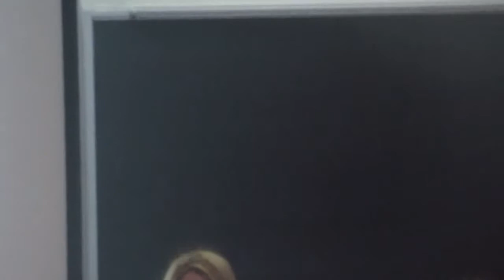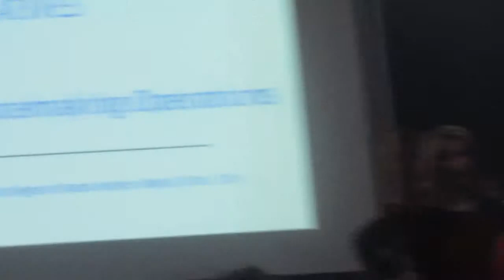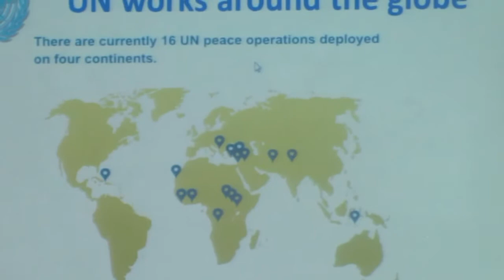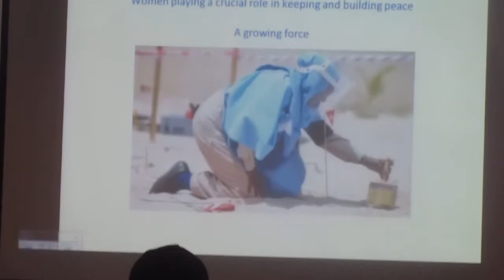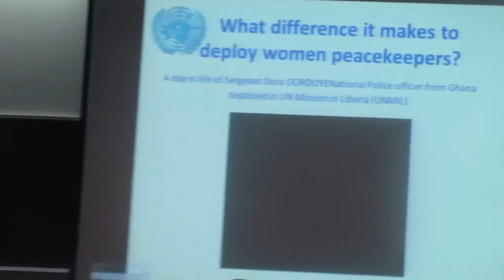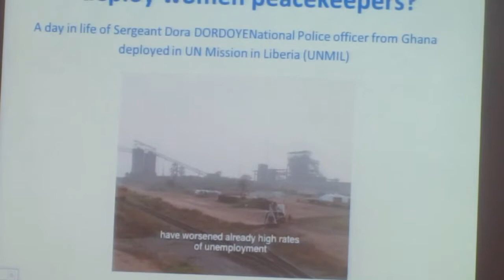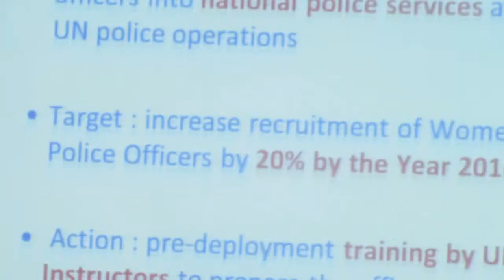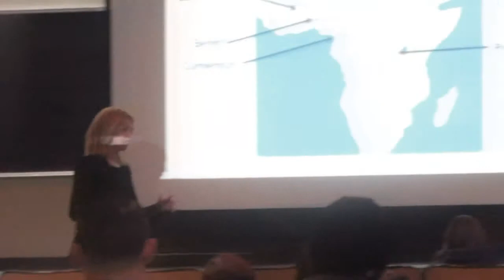Dr. Naima Charafi Training Specialist and Tenured Professor, United Nations